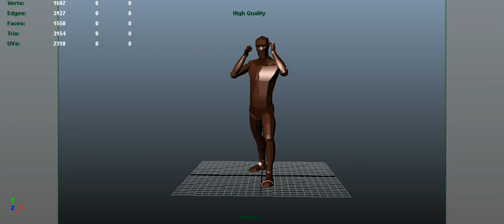flying knee front